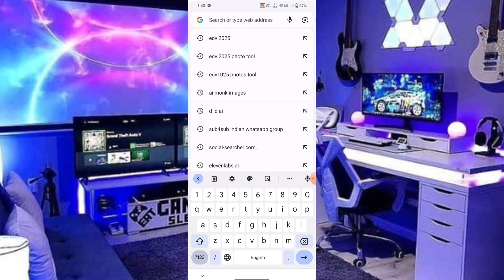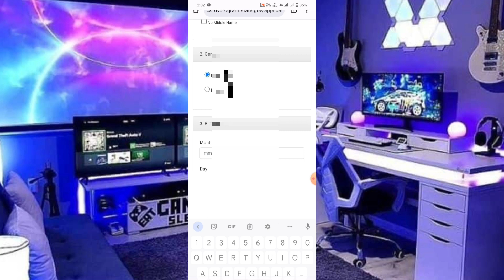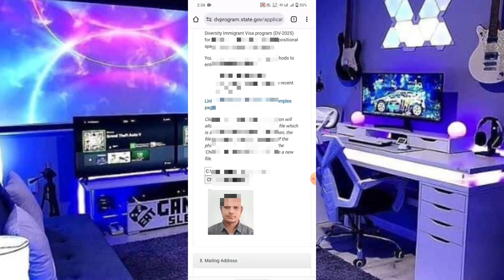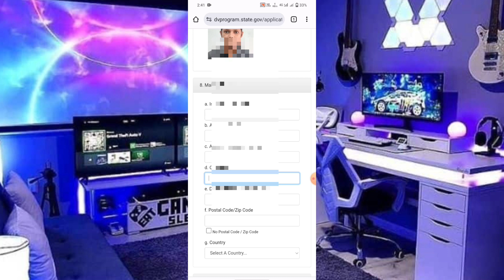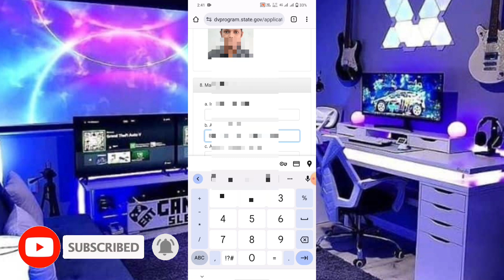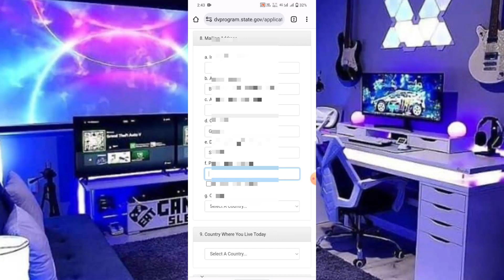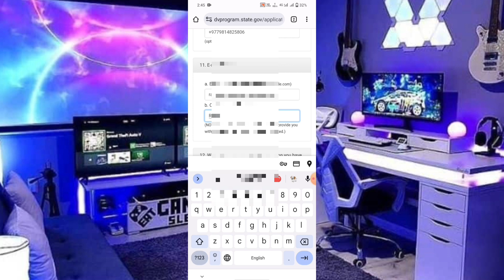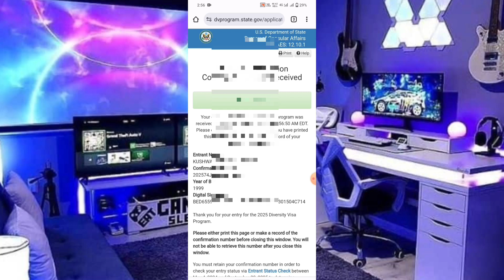dv lottery 2025 application form online dv lottery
dv 2025dv 2025 start datedv lotterydv

lottery 2023dv lottery 2024dv lottery 2024

registrationdv lottery 2025dv lottery 2025 application form online
dv lottery 2025 apply
dv lottery 2025 opening date
dv lottery 2025 photo requirements
dv lottery 2025 registration
dv lottery 2025 registration start date
dv lottery 2025 requirements
edv lottery 2025
green card lottery
green card lottery 2025
how to apply for dv lottery

watch time kaise
manoj dey
lucky pandey 2mⓇ
○spreding gyan
algrow

technical bukhu